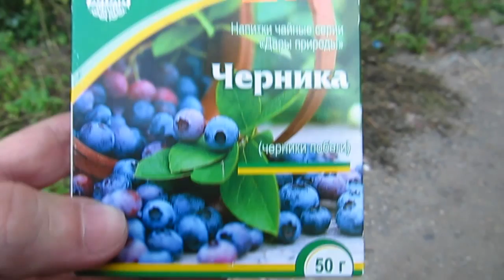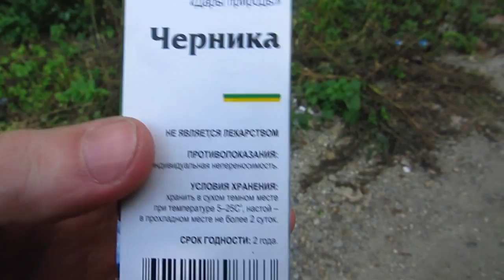Черника - фиточай из черники для зрения - Отзыв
Травяной чай из побегов черники помогает улучшить зрение. Вы можете опробовать действие на себе узнать полезна ли и помогает со зрением или нет, ведь пачка фиточая черника стоит всего 45 рублей за 50 грамм. Можно попробовать, ведь цена у него не такая большая, как например, черника форте.